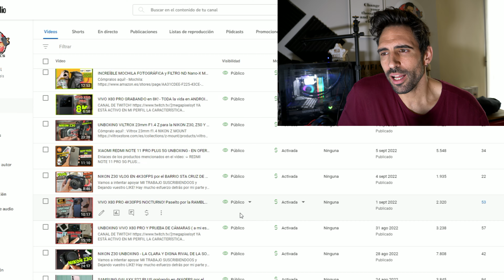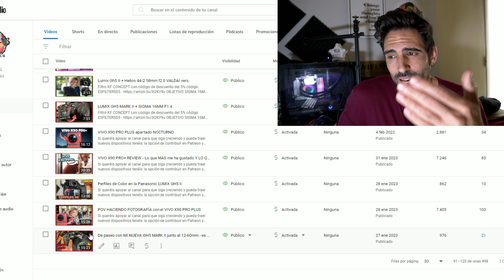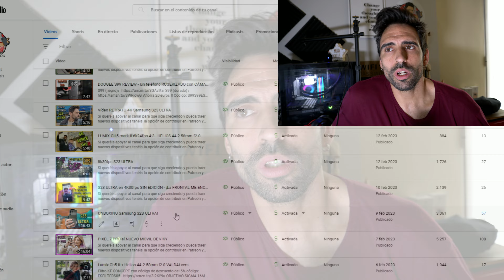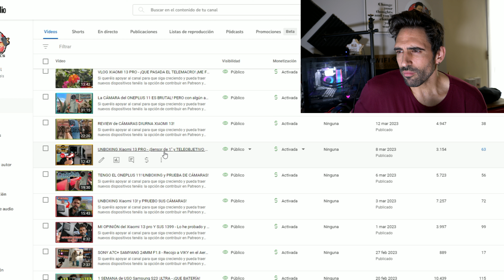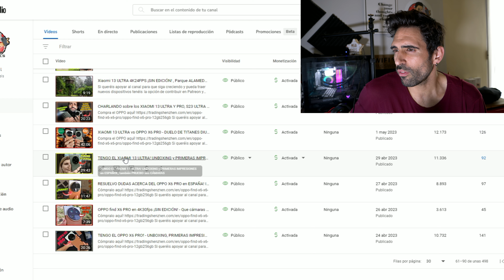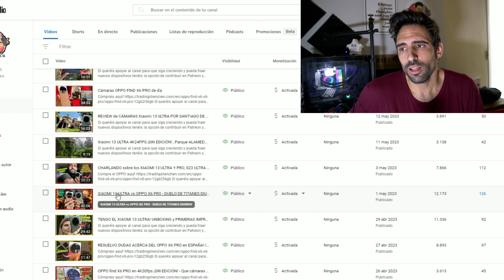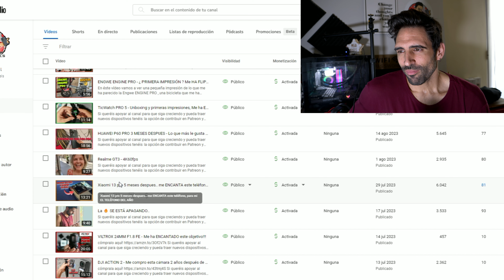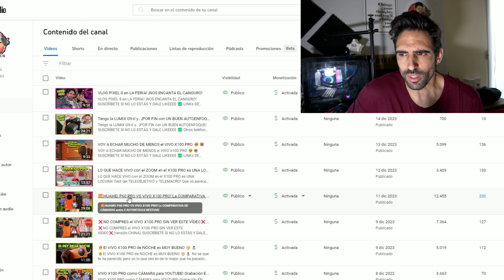🏆ASÍ HA SIDO MI 2023! he PROBADO TODOS ESTOS TELEFONAZOS - el VIVO X100 PRO ES EL MEJOR DEL AÑO!👑 🏆